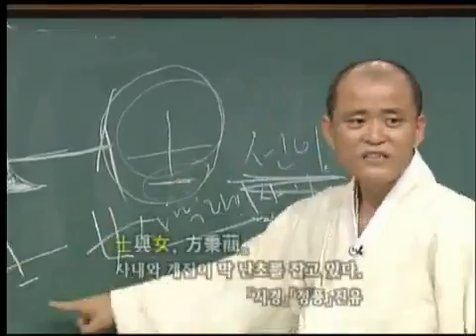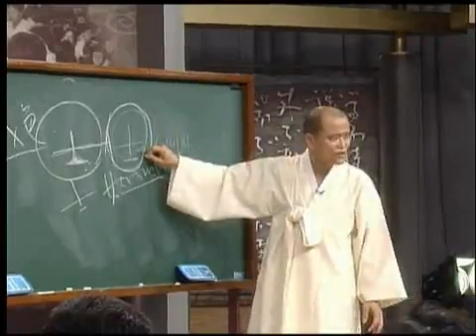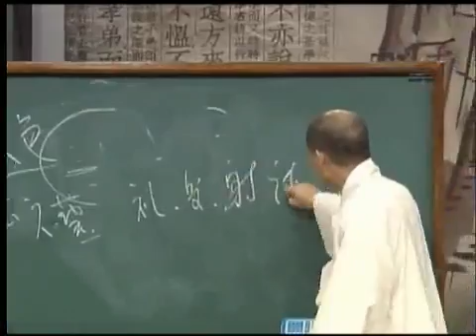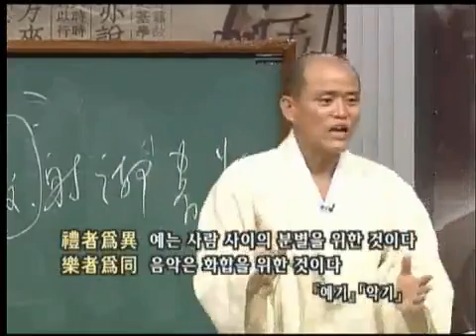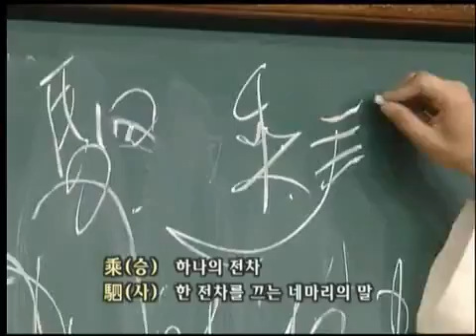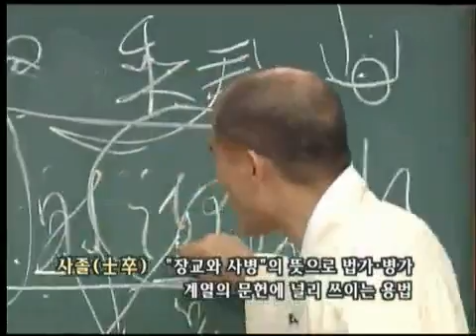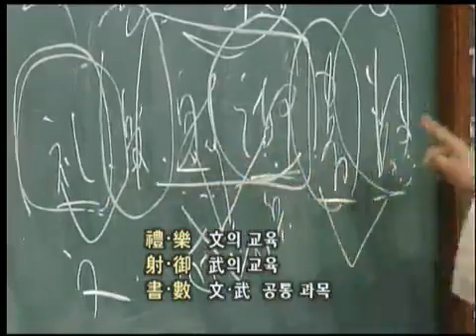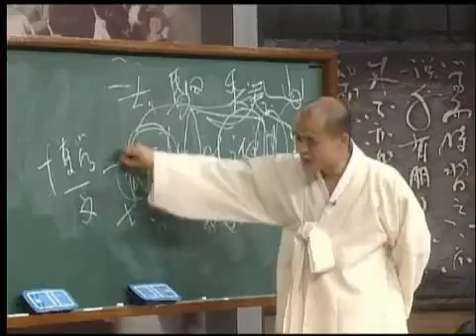도올의 논어이야기 - Doll`s Analects Lecture EP04 #004